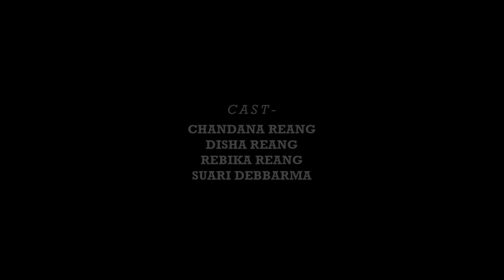Jisu Achainai || Kau Bru Gospel Official Video 2022 || Disha, Chandana, Rebika, Suari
Jisu Achaiha Official Gospel Music Video 2022.

🚫Re-Uploading this video to another channel if strictly prohibited

Cast-
Chandana Reang
Disha Reang
Rebika Reang
Suari Debbarma

Singer, lyrics, composer -
Perojit Reang

Annie Studio Borok
Pintu Murasingh

Direction & Cinematography -
British Molsoi

Choreography -
Chandana & Rebika

Thanks to-
Alaram Reang
Govind Molsoi